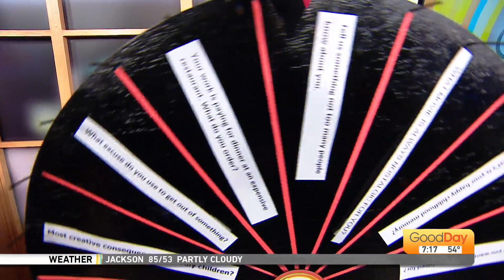We're Just Curious - 4/29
What is your must-have kitchen item?